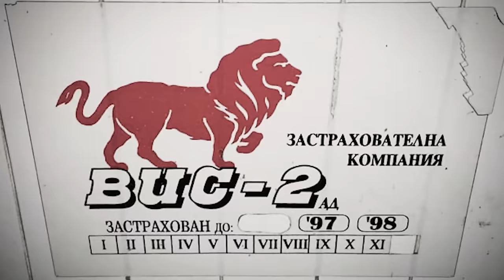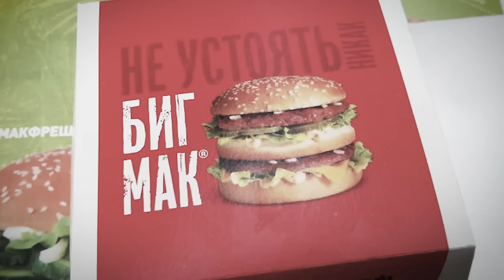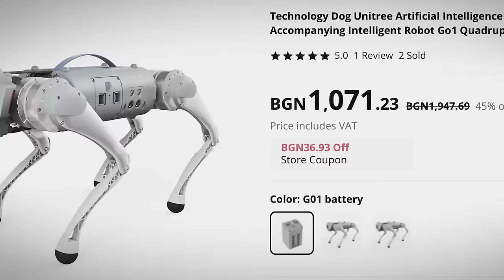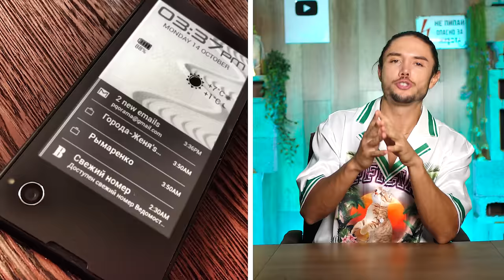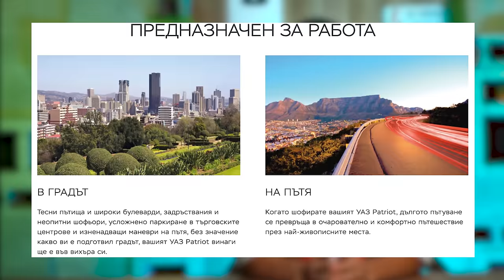Топ 5 руски технологични ПРОВАЛИ!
0:00 Интро
0:54 Защо Русия се проваля в техниката - причините
6:29 Руски неудачни роботи
8:06 Руски неудачни телефони
12:20 Руски неудачни автомобили
19:58 Руски въздушни неудачи
21:12 Руски космически неудачи

Каузата ни е обща. Покланям ти се.

Влез и в❗Telegram обществото ни!